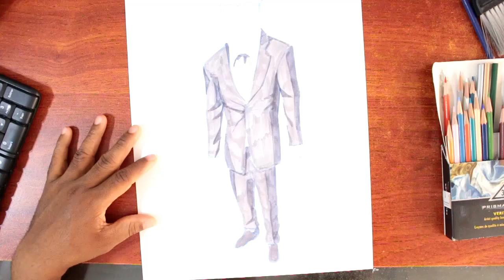Dibujando a Franklin en 3D - GTA V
Franklin de Grand Theft Auto 5 con mascara en 3D

MATERIALES:
Marcadores Sakura
Colores prismacolor Premier

TIEMPO QUE TOMO:
1 horas